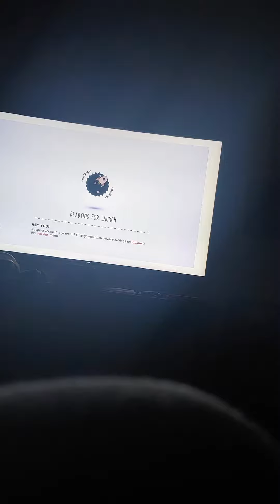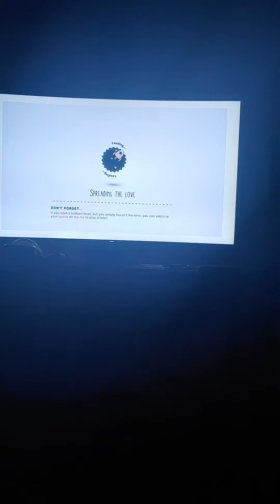Playing Little Big Planet 3